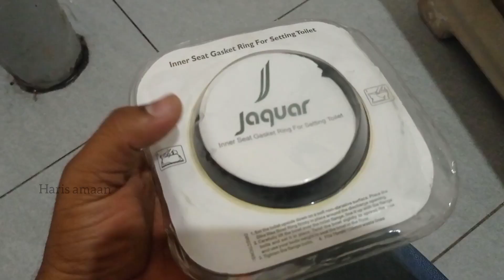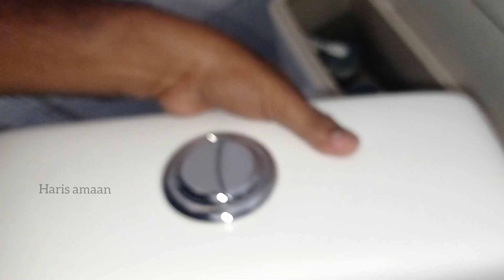suit closet fitting ചെയ്യുമ്പോൾ ലീക്ക് വരാനുള്ള കാരണം ഇതാണോ???